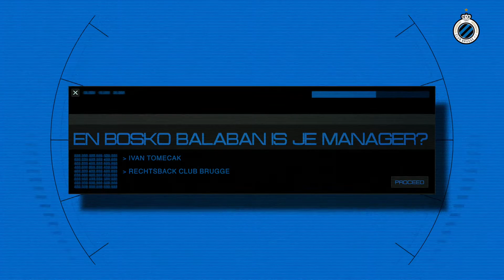Ivan Tomecak | ClubScan | 2017-2018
Wie is Ivan Tomecak, leer hem kennen in de ClubScan van ClubTV!

JOIN DE CLUB:

my.clubbrugge.be